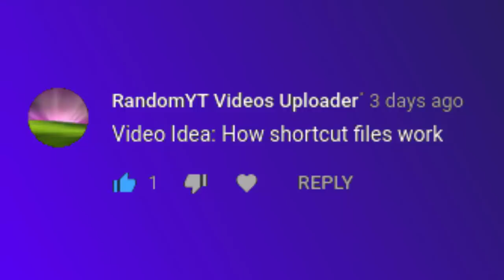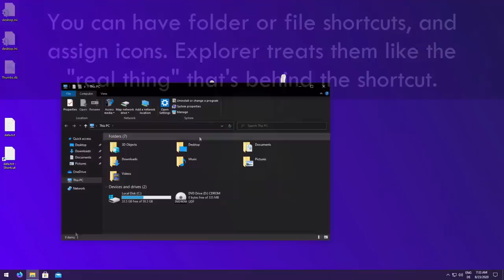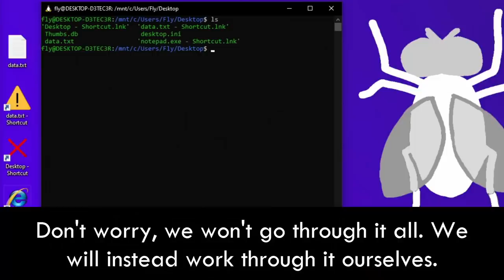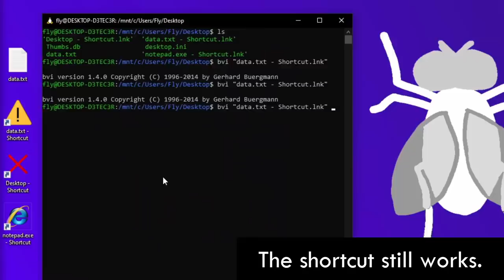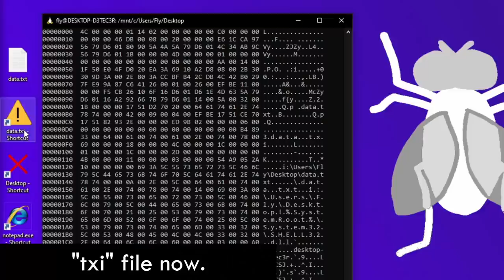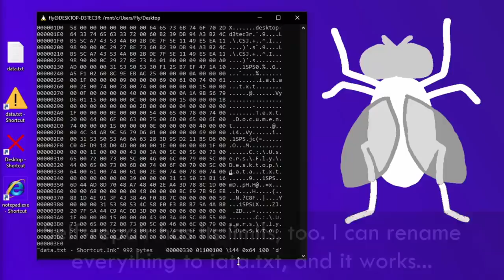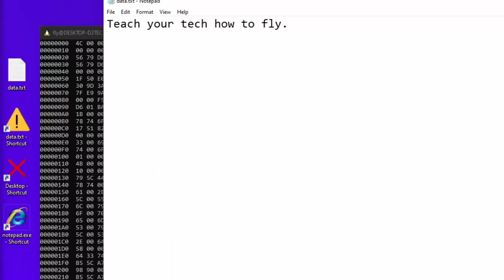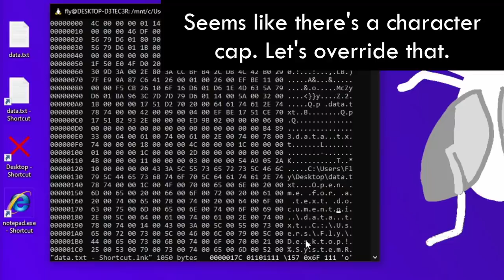Inside Windows Shortcuts (LNK Files) [Part 1]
Hey, can we hit 3000 likes? 💜 We are so used to shortcuts in our daily lives that we probably never stopped to think about how they work. Windows shortcuts are a lot more than what you can see. Let's dig inside together and uncover the details!

0:00 - Introduction
0:30 - #1: The Beginnings
2:09 - #2: Inner Structure
6:02 - #3: Overreads
8:31 - Part 2 Preview and Outro